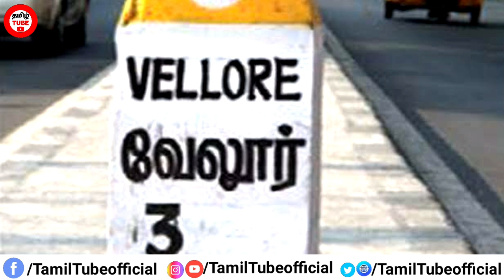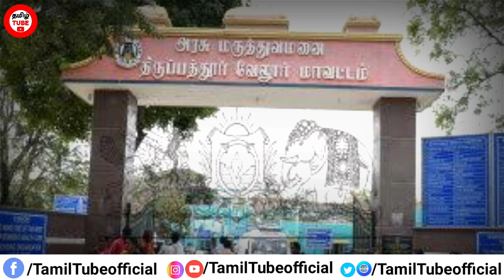இந்த 15 வயசு சிறுமிக்கு நடந்ததை நீங்களே பாருங்க